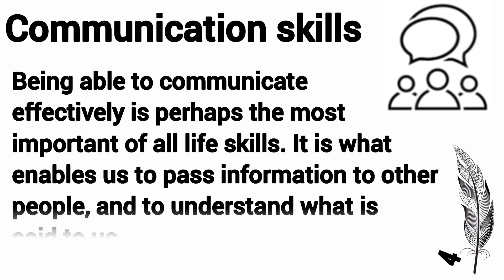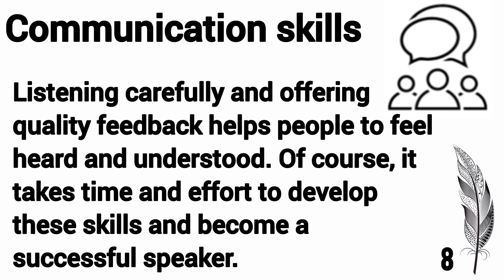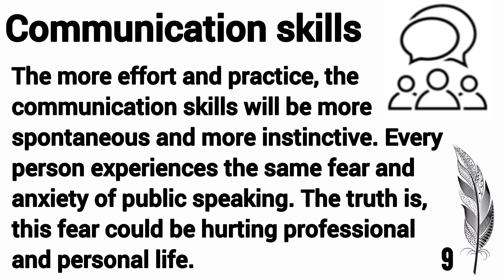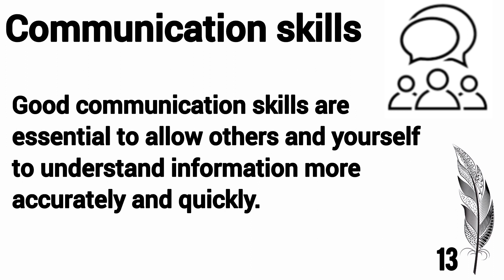Essay on Communication skills | Writing & Reading & Listening Practice | Improve English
Essay practice channel provide everything you need to kick off your writing practice and become a better writer.

Through this Writing practice and listening, thrive English language development and helping anyone communicate effectively.

Have fun and happy practicing !!